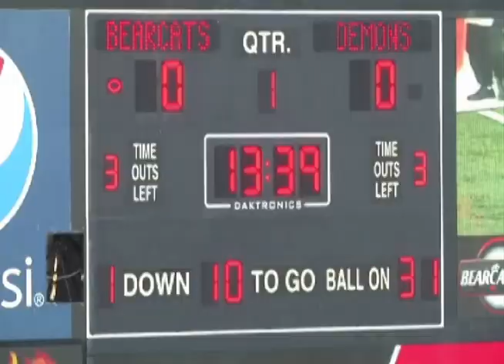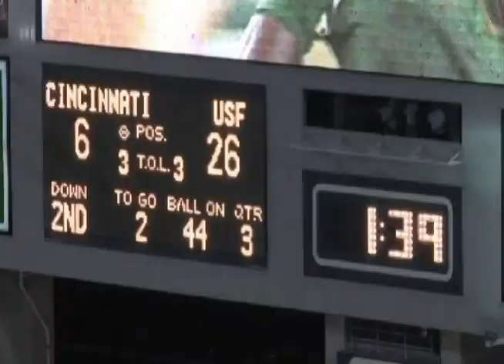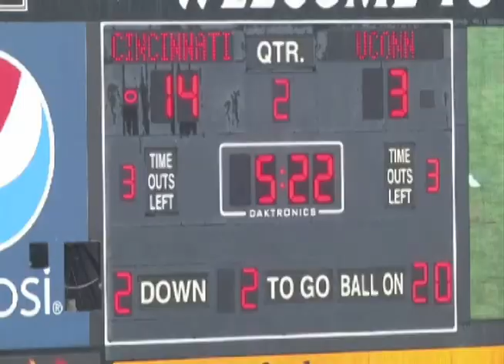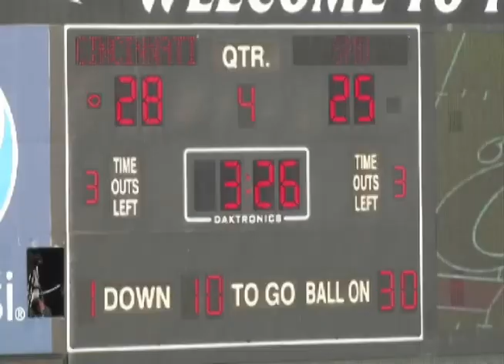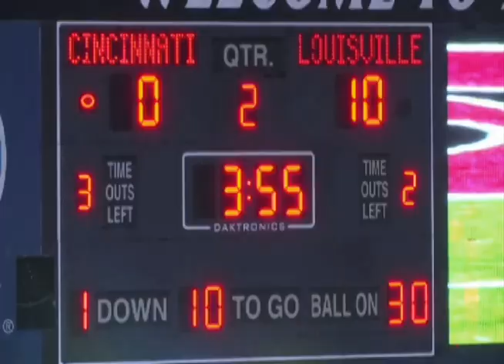Andre Cureton (OG) #79 - Cincinnati - 2013 Highlight Reel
Andre Cureton #79 is a promising player that played OG for Cincinnati and has the ideal size to succeed in professional football,

Andre is a versatile player who has natural football instincts and superior knowledge of the game. Andre has the work ethic, talent, heart, and determination to succeed as a professional football player, and will reward the team that signs him.

Andre graduated Cincinnati with a degree in Criminal Justice (Dec 2013). At Pike High School, Andre was a standout athlete that helped lead his football team to a sectional berth and Conference Indiana Championship in 2008; Andre also played two seasons of basketball.

Media Links